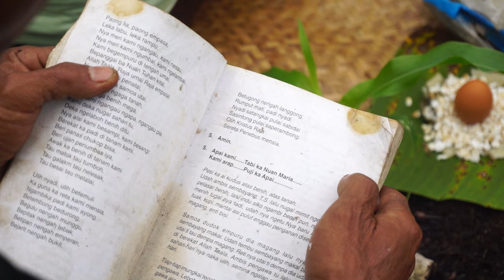Menugal Padi || Kearifan Lokal Suku Dayak Iban | Makan Bersama di Pondok Ladang | Menu Ayam Pansoh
Kearifan lokal sendiri merupakan bagain dari kebudayaan yang tidak dapat dipisahkan, nah biasanya kearifan lokal ini diwariskan secara turun temurun loh. Di pedalaman Kalimantan khususnya suku Dayak iban sendiri salah satu kearifann lokal yang dimiliki yakni nugal/ menugal.
Nugal/ menugal ini merupakan tradisi menanam padi, yang masih terus dilakukan sampai sekarang. Nugal sendiri dilakukan secara gotong royong oleh masyarakat desa atau keluarga dekat. Dimana masyarakat berkumpul untuk membersihkan lahan dengan menebas dan juga membakar lahan yang akan di tanami padi nantinya, abu dari hasil pembakaran lahan itu biasanya akan digunakan sebagai pupuk alami.